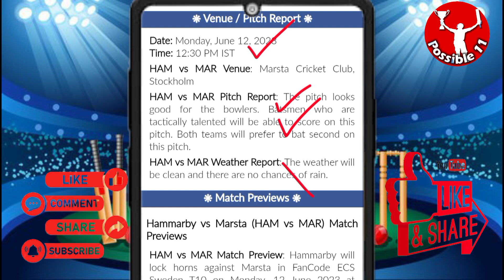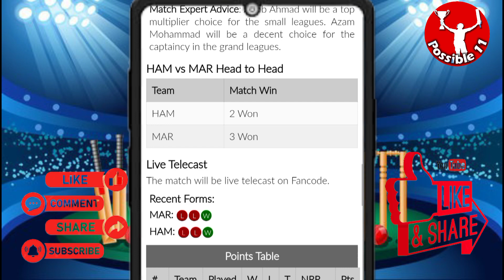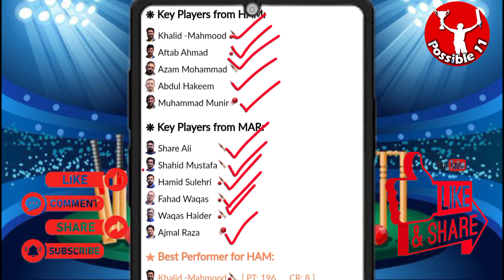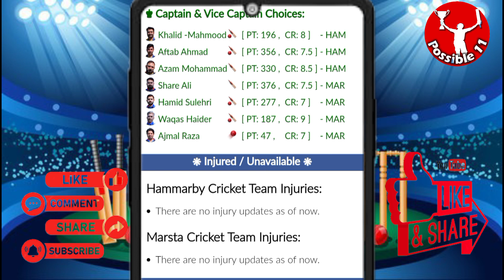HAM vs MAR dream11 prediction | HAM vs MAR today match prediction | HAM vs MAR dream11 team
00:30 PM IST
HAM vs MAR D11 Team
HAM vs MAR Dream11 prediction
HAM vs MAR Dream11 team Prediction
HAM vs MAR Dream11 analysis
HAM vs MAR Dream11 FanCode ECS Sweden T10
HAM vs MAR Dream11
HAM vs MAR Dream11 Team
HAM vs MAR Dream11 team today
Hammarby vs Marsta Dream11
Hammarby vs Marsta
Dream11 Today Match Prediction
Marsta vs Hammarby
Marsta vs Hammarby Dream11
Marsta vs Hammarby Dream11 team today
Marsta vs Hammarby Dream11 today match
Marsta vs Hammarby Dream11 team
Marsta vs Hammarby
Marsta vs Hammarby Dream11 prediction
Marsta vs Hammarby Dream11 Team prediction
Marsta vs Hammarby d11 team
Marsta vs Hammarby Dream11team
Dream11 Today Match
Marsta vs Hammarby playing 11 T20
Marsta vs Hammarby playing today
Marsta vs Hammarby T20 today match playing 11
Dream11 team of today match
Hammarby vs Marsta Capitals Dream11
HAM vs MAR Dream11 today match
HAM vs MAR Dream11 today team
HAM vs MAR Dream11 today Prediction
HAM vs MAR Dream11 team of today match
HAM vs MAR Dream11 team today match